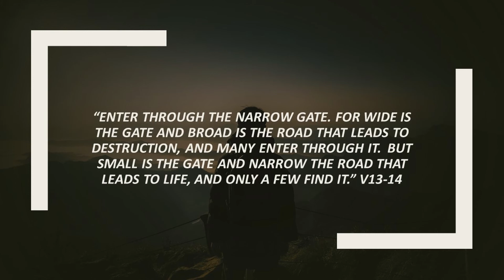Wide & Narrow Gate Dan Campsall